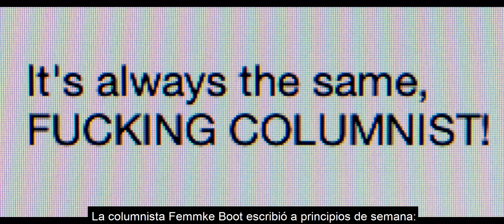La columnista - Tráiler subtitulado en español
Dirección: Ivo van Aart
Reparto: Katja Herbers, Genio de Groot, Rein Hofman, Bram van der Kelen, Claire Porro, Harry van Rijthoven, Seno Sever, Antoin Peeters, Matthijs van Nieuwkerk...